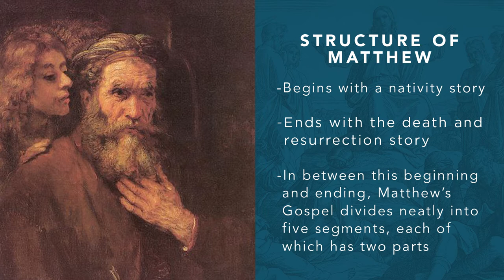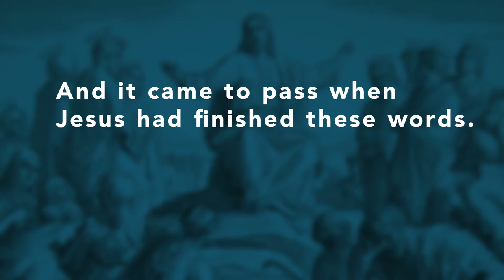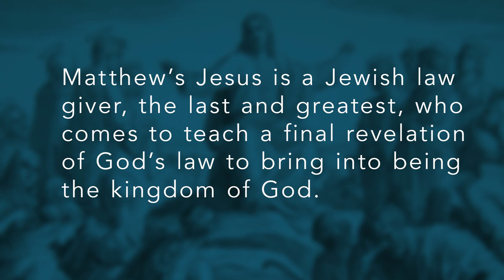The Gospel of Matthew (Part 1), The Origins of Christianity, Dr. Kyle Harper